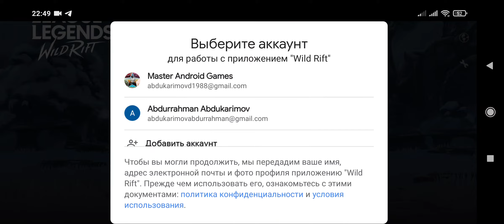онлайн игра Wild rift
онлайн игра для андроид